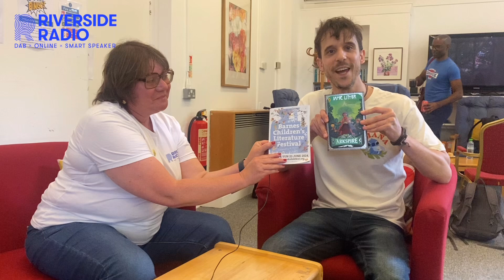Jamie Littler at Barnes Children's Literature Festival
Jamie Littler is is the author and illustrator of the bestselling Frostheart trilogy @jamielittlerillustration